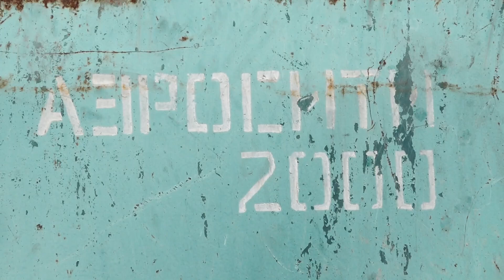Хакасия расстается с "Аэросити- 2000"?! - Абакан 24